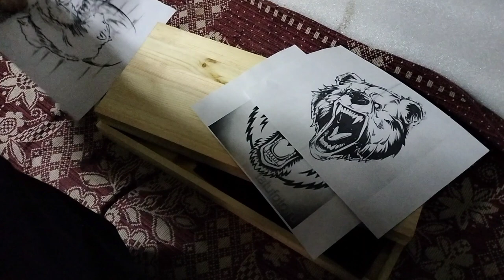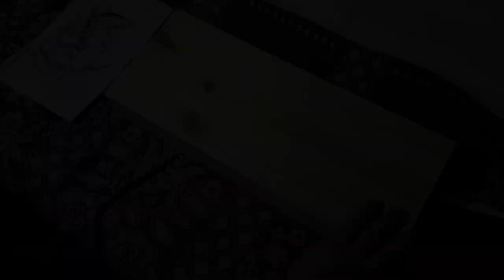ЗЕМЛЯНКА_БЕРЛОГА. Живу в лесу, взял ЗАКАЗ! Еда на печи, дверь в процессе.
Лесная жизнь возле реки в доме под землей!

Землянка Professora wooda.